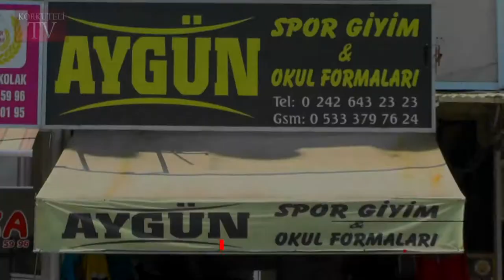VATANDAŞ PAHALILIKTAN ŞİKAYETÇİ